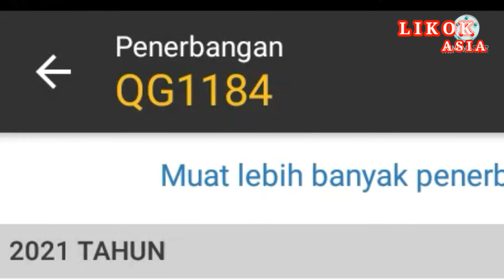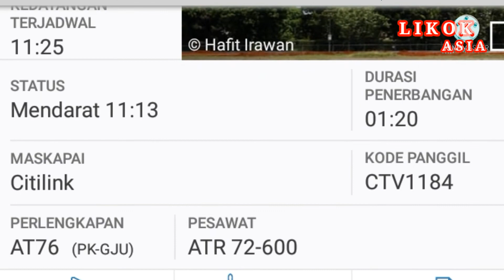Melacak penerbangan hari ini dari Jakarta ke Cepu Blora